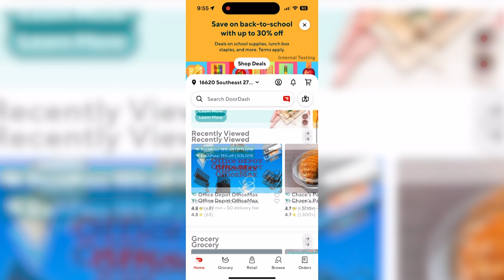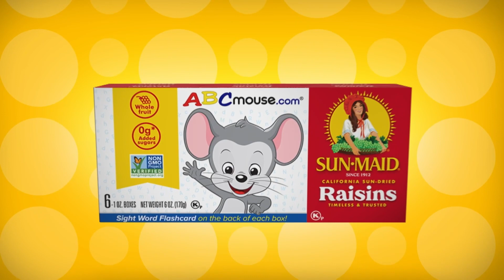Back to School Hacks and Snacks with Colleen Burns - WHIG